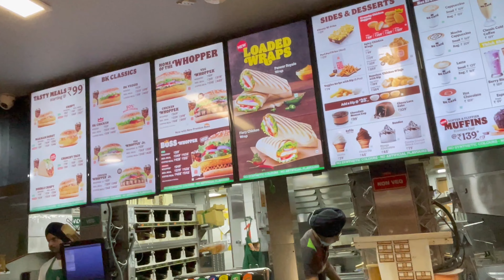My Last Video ? 45 Day Of My Challenge